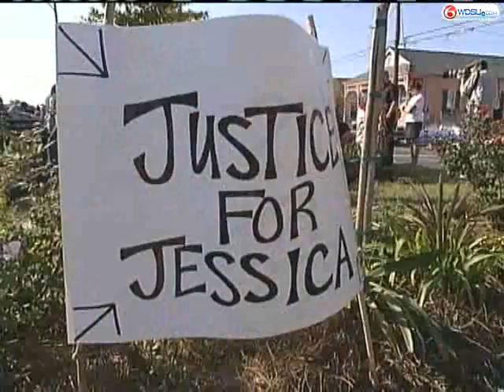Crimestoppers Continue The Fight For Justice